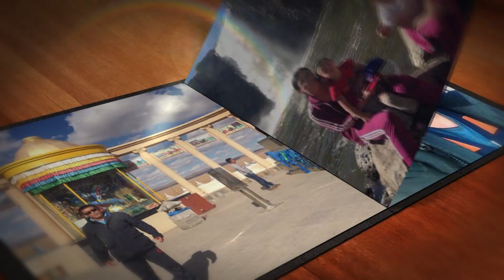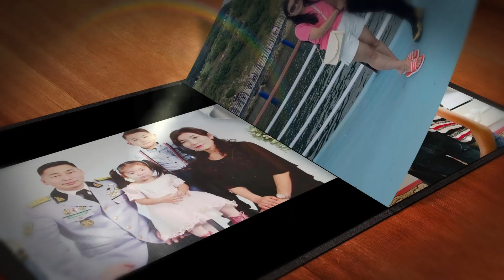Gantulgaas ahdaa zoriulav